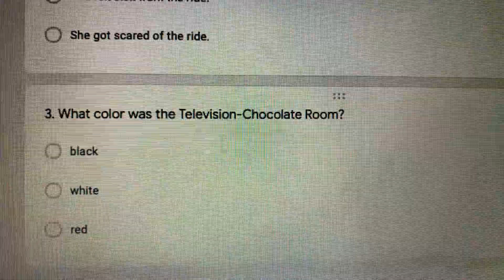Quiz questions ch 25-26